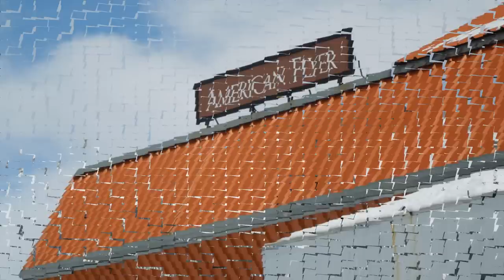Copper Mountain American Flyer lift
Copper Mountain's first high speed quad, and also its longest.

This was actually the first of the Copper Mountain lifts I recorded on the day I visited, but I saved it for last so it would be on the channel page.

From 1986 to 2018, the American Flyer was the longest high speed quad in operation at an I-70 area ski resort. It was built in 1986 to provide a one-seat ride from Center Village up to the Timberline Express run pod, and direct access to the Rendezvous and Sierra lifts (which reach the high alpine trails and back bowls off Mountain Chief and Blackjack).

Prior to the American Flyer lift, getting to the Union Bowl off Sierra necessitated three chairlift rides- a double chairlift called Ghostrider (G) which took you from Center Village up to just below where the top of the Union Creek lift is. Then you had to go to the T-Rex Grill, where instead of the Timberline Express, you had to take the India lift. Then you took a green or Indian Ridge to the Rendezvous or Sierra lifts.

The American Flyer cut the ride to Rendezvous and Sierra to a single ride, just over ten minutes long.

It should be noted that the present appearance in this video of the lift is not how it always looked. From 1986 when it opened until 1999, the American Flyer actually crossed over the older Ghostrider lift in the section between tower 3 and tower 6 (that lift line is the ribbon that is visible on the right at 5:23). Also, the sign you see on the lower terminal was different in 1986 (if you go to this video - you can see a different sign). If you go to that video link or this one - you can also see that the towers where the American Flyer crossed over Ghostrider used to be taller so the lift could cross the older lift. Tower 2 was the same here as it was then, but tower 3 was as tall as the trees around it, and tower 4 was taller than those trees for the lift crossing. Towers 5 and 6 I don't know about, but from tower 7 on up, the lift line was the same. After Ghostrider was removed in 1999, it was unnecessary to have the American Flyer be so high there to cross over a nonexisting lift, so they lowered those towers.  You will also notice in that video that the American Flyer had a chain contour when it was built, but like the Colorado SuperChair, built the same year as the Flyer, it was later replaced with a tire contour. The American Eagle still has a chain contour. Use the American Flyer as a reference to know what the Colorado SuperChair looked like before that lift's chairs were replaced in 2012.

Of trivia note, the two video links I posted are for a Rescue 911 segment called "Downhill Savior". That video documented an incident that happened on January 12, 1990, when a skier had a heart attack riding up the American Flyer lift: two out-of-state visitors went to Copper Mountain after an all-night drive. One of them started feeling dizzy as they loaded the American Flyer lift for another run.  About partway up the lift, likely around tower 17 based on the way the video reenactment shows it (they filmed the segment on-location at the lift, not to mention I always record facing uphill, rarely taking glances downhill), this man had a heart attack. Fortunately, a ski patroller was in the chair right behind them, so when they got to the top, they stopped the lift for a few minutes to do CPR until ski patrol arrived to cartwheel him down the mountain.

American Flyer and its sister Poma high speed quad American Eagle were both removed in 2018, when Copper Mountain replaced them both with new Leitner-Poma high speed six packs. While the American Eagle lift was replaced with a chondola, the American Flyer lift was replaced with a bubble high speed six pack, the longest bubble chairlift in the world. It has 27 towers and 182 chairs, and follows the same line as the quad.

Original American Flyer statistics:

Manufacturer: Poma
Year constructed: 1986
Towers: 35
Chairs: 203
Vertical rise: 1,700 feet
Horizontal distance: 9,773 feet (1.85 miles)